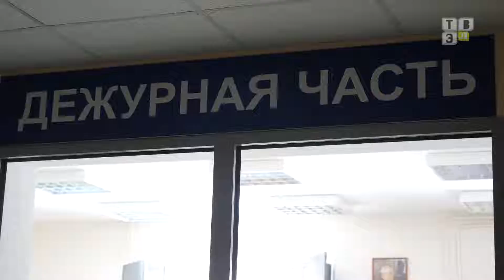ТВЭл - Сводка чрезвычайных происшествий. (17.11.21)